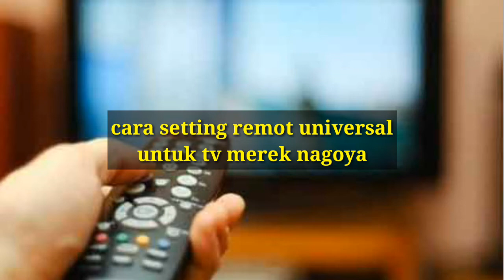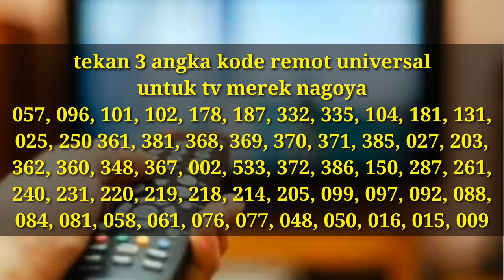cara setting remot universal untuk tv merek nagoya